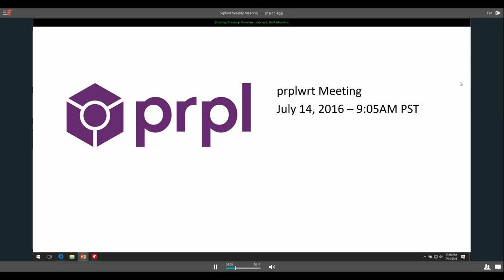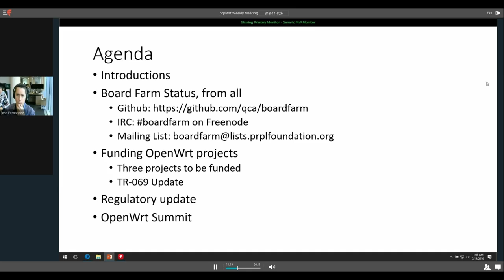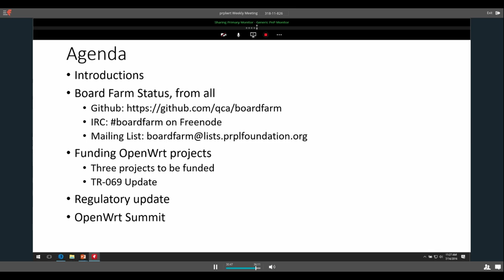prplwrt Weekly Meeting - July 14, 2016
prplwrt weekly meeting from July 14, 2016, 9AM PT